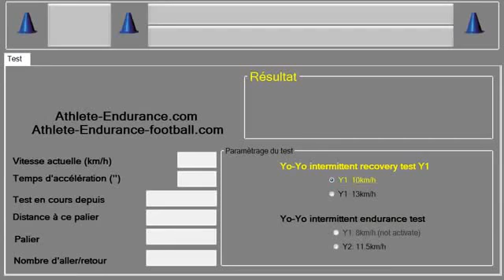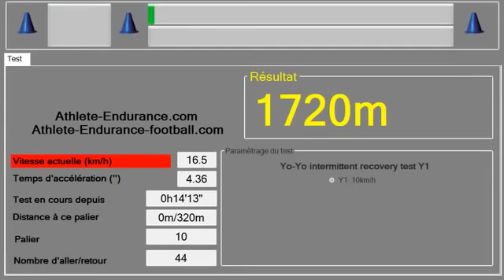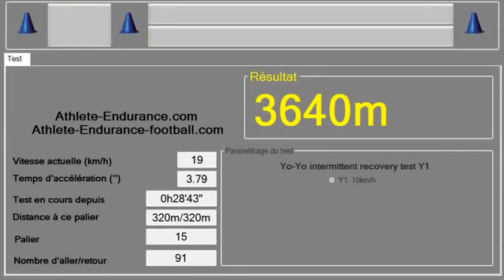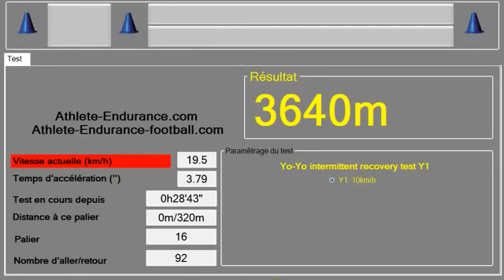Yo Yo Intermittent Recovery Test (Yoyo test)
Ramzi Ben Slimene (préparateur physique)